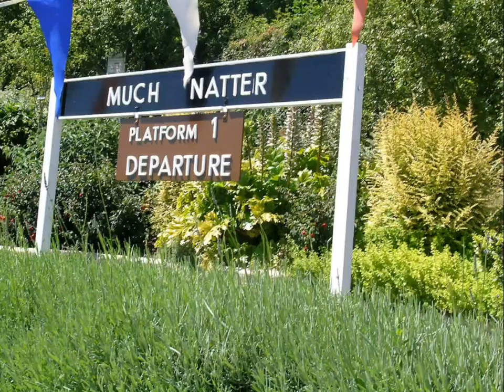Beer Heights Light Railway Devon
A selection of pictures taken at the Beer Heights Light Railway